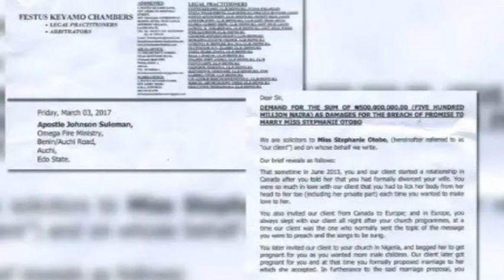Canadian singer accuses Apostle Suleman of impregnating her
A big scandal has rocked the Omega Fire Ministry church
- The founder, Apostle Johnson Suleman has been accused of extra-marital affairs leading to pregnancy
- The lady, Stephanie Otobo, is suing the pastor for a sum of N500 million as damages
A Canadian based musician, Stephanie Otobo has accused founder and leader of Omega Fire Ministry, Apostle Johnson Suleman, of impregnating and dumping her.
Otobo, who goes by the stage name, Kimora has enlisted Nigerian top law chamber, Festus Keyamo chambers to help in her lawsuit against the Suleman, Sahara reporters report. Festus Keyamo chambers, in a letter to the Inspector-General of Police, said Otobo was arrested on March 3 at a United Bank of Africa (UBA) branch by heavily armed policemen from Federal Criminal Investigations Department (FCID), Alagbon, at the Anthony Village area of Lagos. She has since been in detention, where she has been denied food and visitation by her lawyers. According to Keyamo chambers, Suleman and Otobo met in September 2016 when she visited Nigeria and the Apostle allegedly told her he has divorced and needed more male children.
Apostle Suleman reportedly proposed marriage to the girl and went on to meet her family members for introductions.